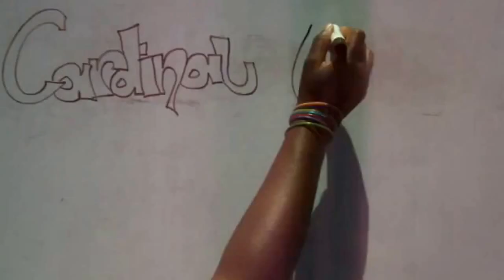Turning Compost Mound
We spend the afternoon turning our large compost pile and chatting.